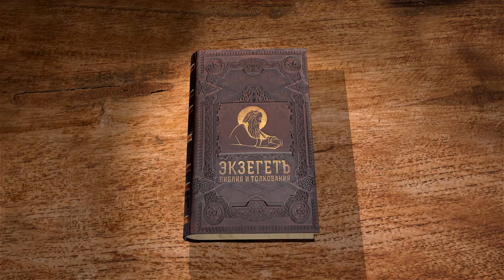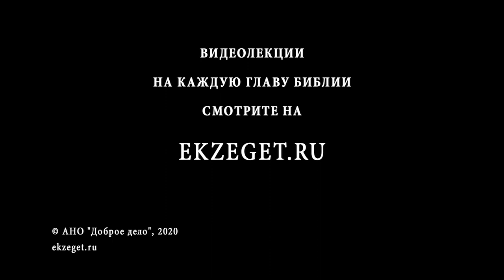Первое Послание Петра. Глава 2. Обязанности христианина. Андрей Десницкий. Библия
Продолжаем цикл лекций по книге Нового Завета и читаем 1-е Послание апостола Петра. Разбираем 2-ю главу с профессором Андреем Десницким.
Писание говорит о благости Божией с самых первых страниц, но все это по большей части слова, то есть внешняя по отношению к человеку информация. Новый Завет приносит новое познание Бога — в Духе Святом, приводящем нас к соединению с Отцом во Христе Иисусе.